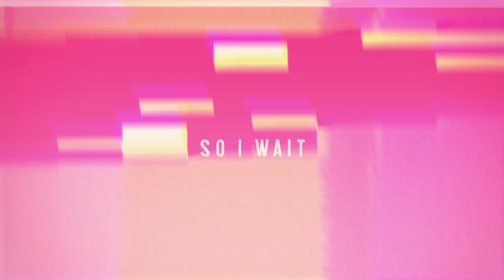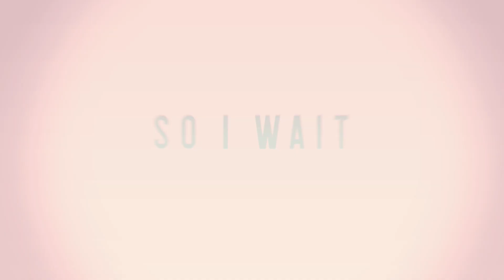[AMV] ❝Wait For You || RinHaru (HBD K-chan ♥)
Yes, it’s that time of the year; HAPPY BIRTHDAY, K-CHAN ♥♥♥ I LOVE CHUUUU uwu ♥

I love chatting with you, fangirling over Rinharu and venting over season 3 bc… reasons haha xDDD I really enjoy how crazy coughandhornycough our convos can go and even if it sometimes can be hard for us to be online when the other is bc time zones sucks, I treasure every moment we share together regardless uwu ♥

I really appreciate you being there for me doing my sorta feeling depressed bc you know situation and I’m so happy I can help make your day a bit better, when college pulls stupid stunts on you and causes you unneeded stress. And just like the song says I’ll wait for you even when college prevents you from coming online, I’ll still be there when you return be it in a day, a week, a month, any time, always ♥ You can always count on me forever and always~

I hope when everything settles down in my personal life that I can start planning seeing you for real so I can hug you and never let you go ♥

I was actually unsure if I was even going to be able to edit any AMV for you, K-chan, since I have been so busy here in September-October with work and mep parts, luckily I finished all my October parts early and I was able to start working on this last weekend uwu

And I do hope you like this AMV and the song I used since I wasn’t expecting to even get to edit you something, I sorta just picked a song I’m really into atm, rather than the one I had original intended. I’m such a sucker for Jake Miller haha

This AMV is also a lot more raw, but with only some semi-FX elements, tho that was basically my idea from the start. This song got a really nice beat and I wanted to really use it in ways I don’t usually edit things in. This edit is far more “static” than my usual stuff. The colourscheme I went with is a very vibrant one, very unlike my usual ones, but  I really liked it and the coloring I made for this is prolly one of my fav colorings for Free - I just love how it keeps the colorings in Free intact while enhancing their vibrance.

In regards to the story of this AMV, its very much just about Rin and Haru’s devotion to one another despite all the hardship and pain they have went through. The smol jab at Makoto is just bc the scene fitted too well plus Makoto DID hurt Haru. While the video is mainly centered around Rin being willing to wait for Haru, the roles kinda change at the end bc come on Rin is a sensitive boi and Haru is waiting for Rin to make a freaking move until he is like “Fine, Rin, be my boyfriend” xD and Rin goes sh00k. The end.

I also did a tiny lil’ manip bc I can hehe~

Anyway, I love you lots, you’ll forever be my Haru to my Rin, we are getting spoiled by KyoAni with Rinharu getting a calendar page ALONE together - right at your birthday :3c ♥ I hope you are having an AMAZING day because you deserve all the love in the world uwu ♥

Anime: Free Iwatobi Swim Club, Free Eternal Summer, Free Dive To The Future + High Speed Starting Days
Main program: After Effects CC 2014
Other program(s): Premiere Pro CC 2018